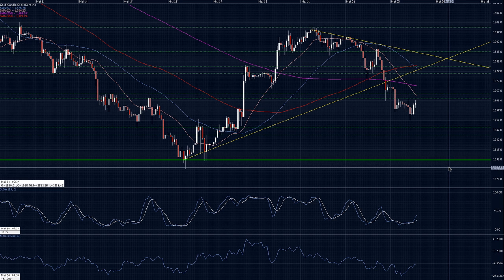2012-Mai-23 Intraday Update Gold und Silber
Moin und Gold nähert sich der starken UInterstützungszone zwischen 1550 und 1525.

WolkeP